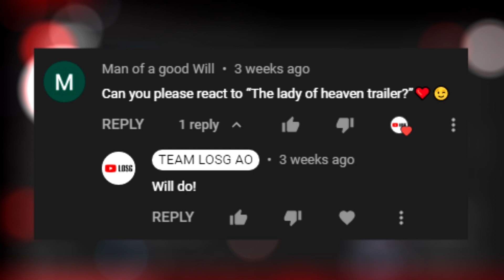Video Request #1 - The Lady Of Heaven (2021) Trailer Reaction!!!